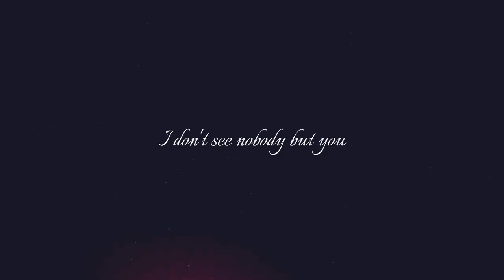double take // ruby x aqua edit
IB/RM: @BitcoinMagazine.Channel
MUSIC
Double Take - Dhruv
ANIME
Oshi no Ko
Editing Software
CapCut
T